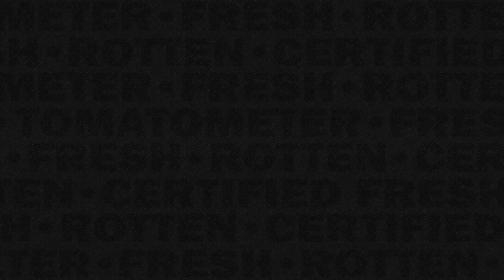Strays Featurette - A Look Inside (2023)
Check out a Behind the Scenes Featurette for Strays starring Jamie Foxx and Will Ferrell!

US Release Date: August 19, 2023
Starring: Jamie Foxx, Will Ferrell, Will Forte
Director: Josh Greenbaum
Synopsis: They say a dog is a man's best friend, but what if the man is a total dirtbag? In that case, it might be time for some sweet revenge, doggy style. When Reggie (Will Ferrell), a naïve, relentlessly optimistic Border Terrier, is abandoned on the mean city streets by his lowlife owner, Doug (Will Forte; The Last Man on Earth, Nebraska), Reggie is certain that his beloved owner would never leave him on purpose. But once Reggie falls in with a fast-talking, foul-mouthed Boston Terrier named Bug (Oscar® winner Jamie Foxx), a stray who loves his freedom and believes that owners are for suckers, Reggie finally realizes he was in a toxic relationship and begins to see Doug for the heartless sleazeball that he is. Determined to seek revenge, Reggie, Bug and Bug's pals--Maggie (Isla Fisher; Now You See Me, Wedding Crashers), a smart Australian Shepherd who has been sidelined by her owner's new puppy, and Hunter (Randall Park; Always Be My Maybe, Aquaman), an anxious Great Dane who's stressed out by his work as an emotional support animal--together hatch a plan and embark on an epic adventure to help Reggie find his way home... and make Doug pay by biting off the appendage he loves the most. (Hint: It's not his foot.)